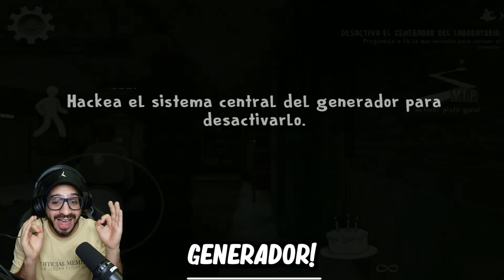ROD REGRESA en ICE SCREAM 8: EL CAPÍTULO FINAL | La Heladera y el Heladero me Atacan | Luky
Jugamos nuevo capitulo de Ice Scream 8 donde Rod nos quiere atrapar junto a su novia la Heladera Malvada.